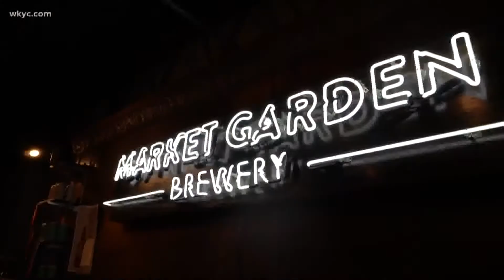Austin Love sits down with Market Garden's Andy Tveekrem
Craft beer's "Big Wig" is one of Cleveland's own!

Cheers to Andy Tveekrem of Market Garden for being newly elected the president of the Master Brewers Association. The organization was formed in 1887 with the purpose of advancing and improving the professional interest of brewing.

"We exist to keep brewers educated and talking the technical talk," Tveekrem said in a recent sit-down with Austin Love